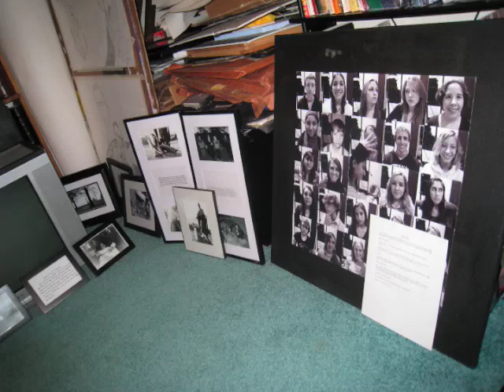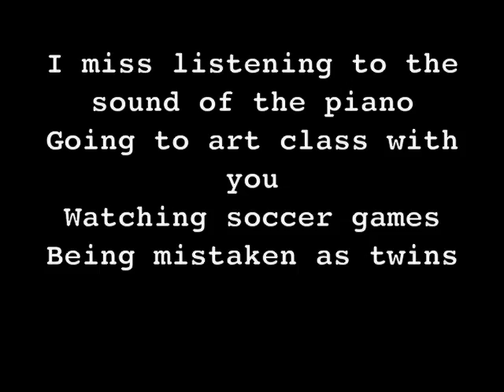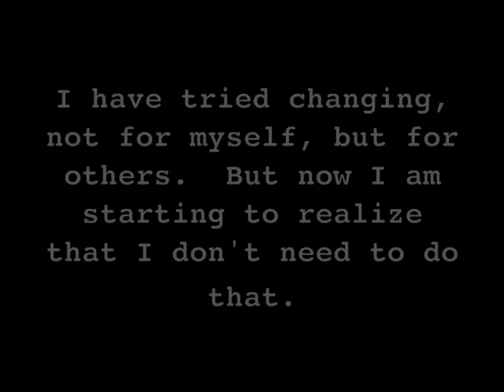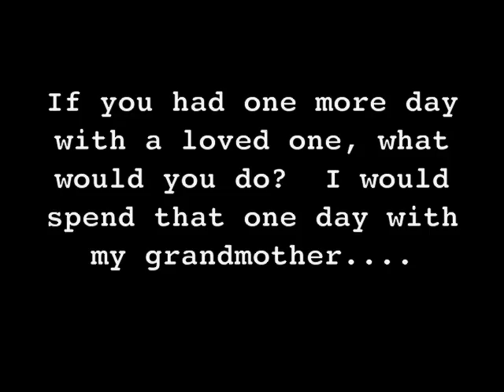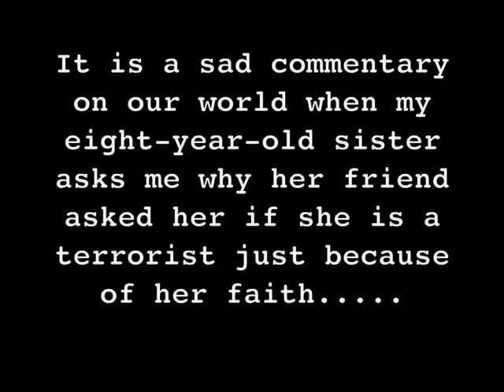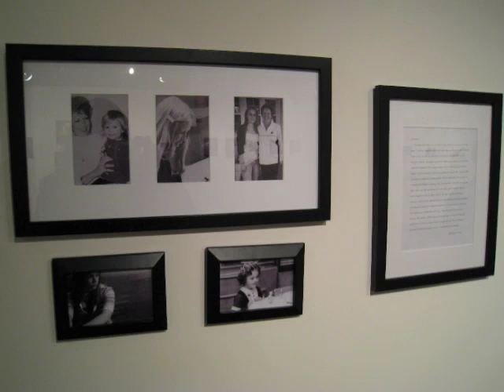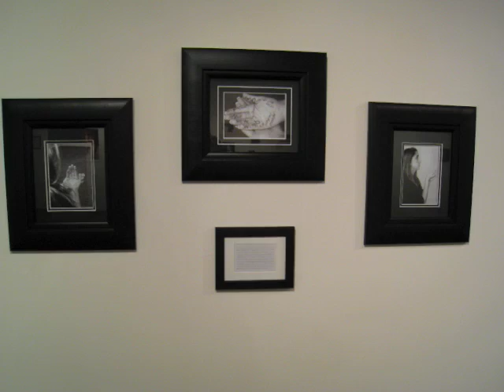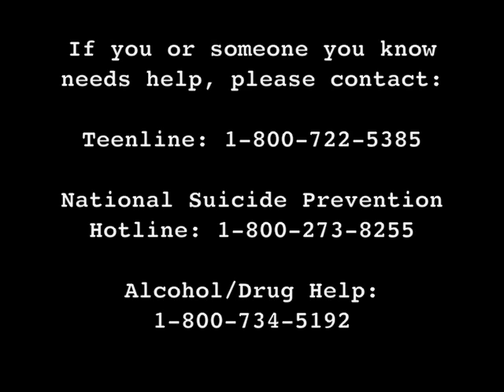Facing the Demons Within: A Documentary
Students from Central Dauphin High School in Harrisburg, PA confronted their deepest fears and anxieties through their camera lens and pens. Here is the evidence of their journal.